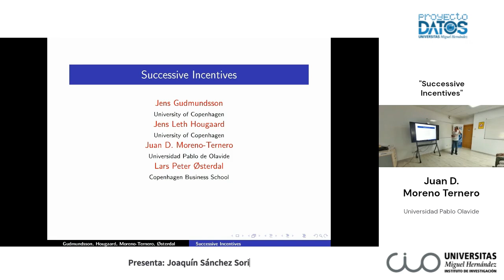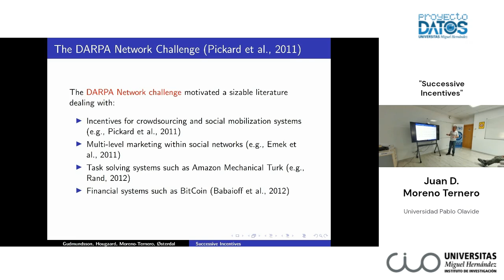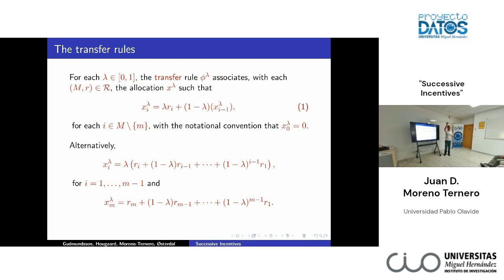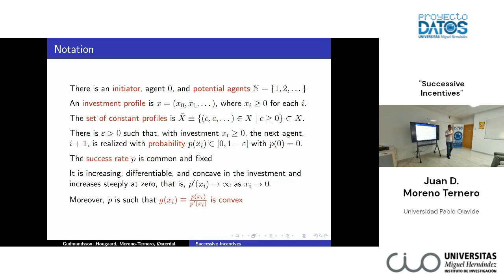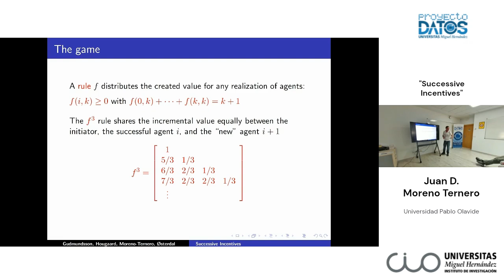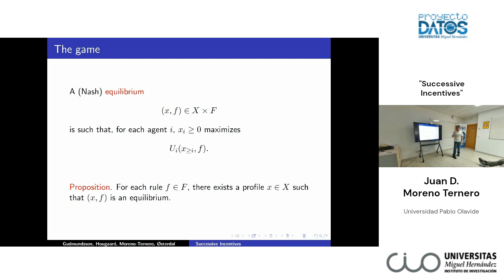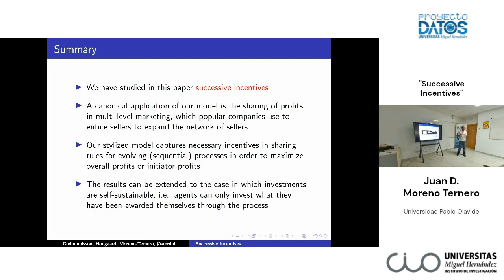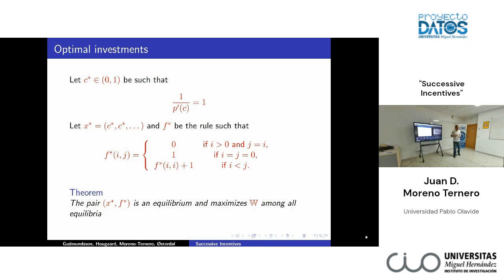Seminario CIO-PROMETEO. Juan D. Moreno-Ternero. Successive Incentives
Seminario Organizado por el Instituto Centro de Investigación Operativa (CIO) en el contexto del ciclo de conferencias del proyecto Prometeo, financiada por la Generalitat Valenciana a través de la ayuda PROMETEO/2021/063.

El título del Seminario es "Successive Incentives", que ha sido impartido por el ponente Juan D. Moreno-Ternero de la Universidad Pablo Olavide el día  26/09/2024.

El seminarios ha sido organizado por el profesor del Inctituto Centro de Investigación Operativa (CIO) e investigador del proyecto Prometeo: Joaquín Sánchez Soriano.